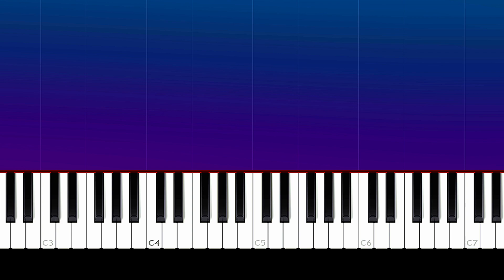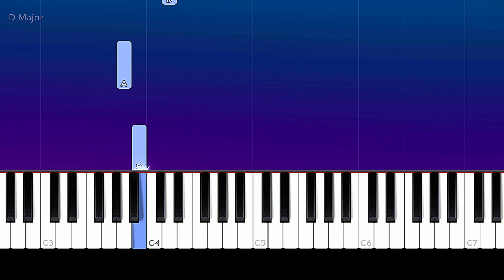salvia palth - i was all over her (Piano tutorial)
How To Play salvia palth - i was all over her Piano Tutorial  played by Will McMillan